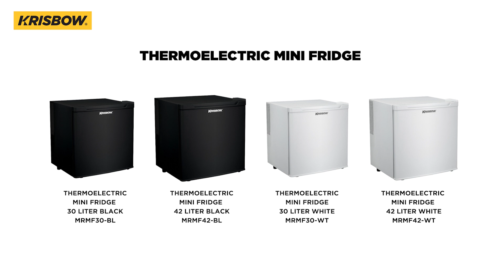THERMOELECTRIC MINI FRIDGE 42L WHITE MRMF420-WT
Krisbow hadirkan lemari es 1 pintu untuk memenuhi kebutuhan rumah tangga maupun komersial Anda. Memiliki kapasitas 42Liter dengan rak 2 penyimpanan botol dan dilengkapi dengan kunci sehingga cocok digunakan di perhotelan dan kafe. Krisbow Thermoelectric MIni Fridge ini juga memiliki suhu konstan, non cfc dan bebas perawatan.

Make it with Krisbow

Beli produk Krisbow di sini!